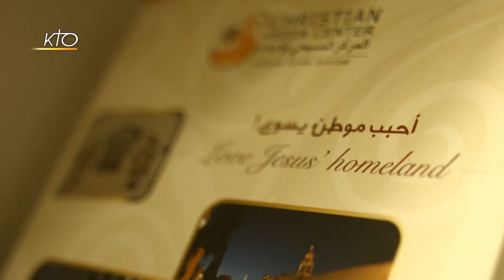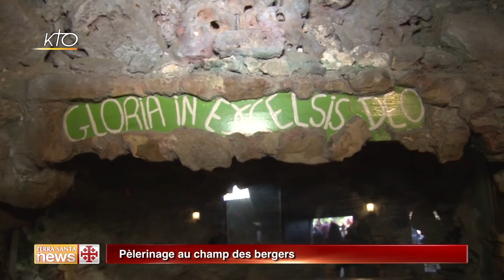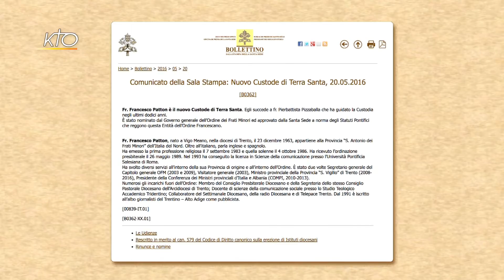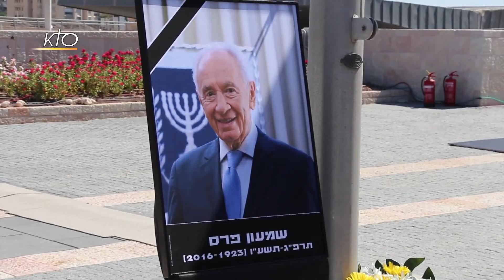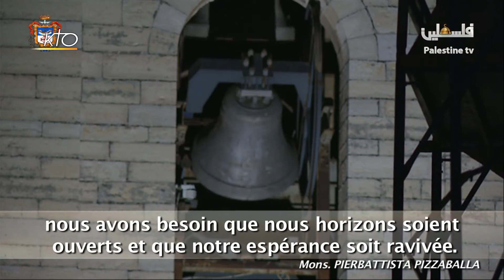Terra Santa News du 2 janvier 2017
La communauté franciscaine s´est rassemblée au champ des bergers le jour de Noël pour faire mémoire de l´annonce de la naissance de Jésus. Toujours moins nombreux, les chrétiens de Bethléem se voient mis au défi de perpétuer la présence chrétienne dans la ville de naissance de Jésus. Une rétrospective pour revivre, mois après mois, les événements fondamentaux qui ont marqué l´année 2016 en Terre Sainte.